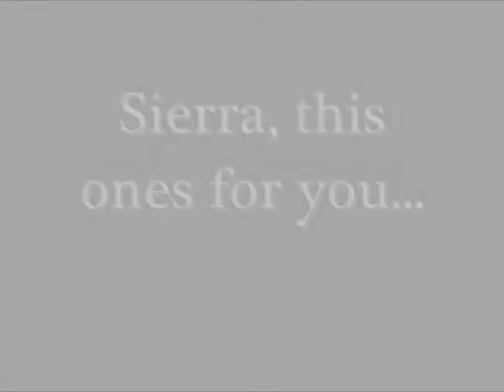Buh Buh Buh Bobby Pin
My friend sierra and I made up our own version :P

Coming soon...